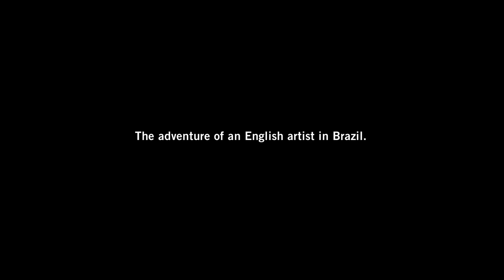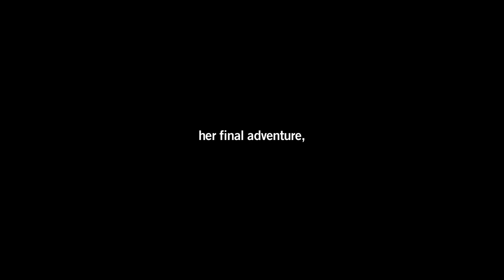Margaret Mee and the Moonflower - Official U.S. Trailer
Elegant, intrepid, and headstrong — Margaret Mee was one of the world’s greatest botanical illustrators and conservationists. Living in Brazil for over three decades and with 15 expeditions into the Amazon Rainforest, Mee has cultivated an important body of work by documenting some of the world’s rarest species of plant. Her illustrations are, up to this date, a valuable resource for botanical science research and her technique gave her recognition as one of the most important illustrators in Europe.

Director Malu De Martino takes audiences through the life and work of one of the last truly regal British explorers, following in her tracks to find the elusive strophocactus wittii — commonly known as the Moonflower. This extremely rare species grows at the highest part of the trees and is only visible between the May and June during the Amazon River floods.

Filmed in London, Rio de Janeiro, São Paulo and the Amazon Forest between 2010 and 2011, Margaret Mee and the Moon Flower includes interviews with important researches such Carmem Fidalgo, botanist artist, Sir Ghillean Prance and Simon Mayo, both English botanists; Tony Morrison, a personal friend and writer; and Sylvia Brautigam, Margaret Mee’s art curator.